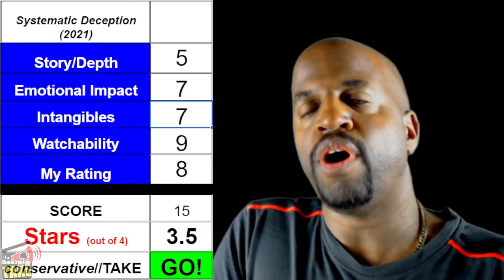Systematic Deception Movie Review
In this video titled, "Systematic Deception Movie Review", Kyle reviews this documentary by Frank Panico. Sam and Kevin Sorbo producers.

CHAPTERS

00:00 Start
00:39 Intro
00:59 the Review
04:49 the Conservative TAKE (SPOILERS)
05:59 the Final TAKE
07:19 Wrap Up

GTTR: @TCT_USA
Rumble: @TCT_USA